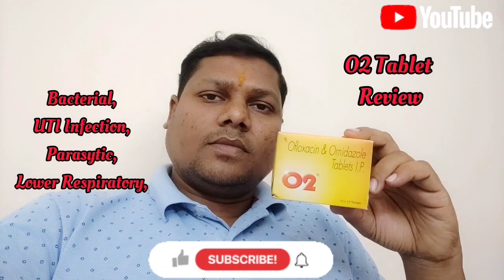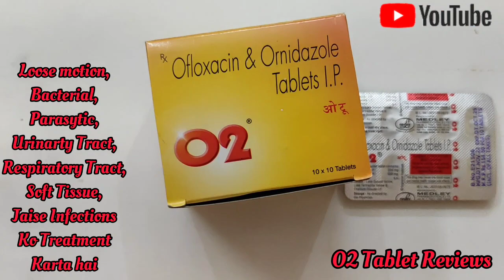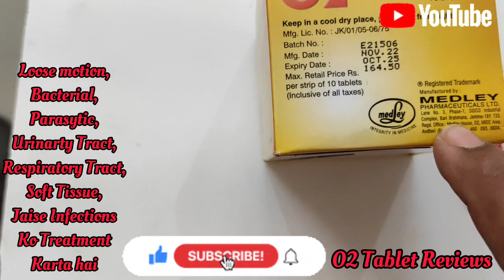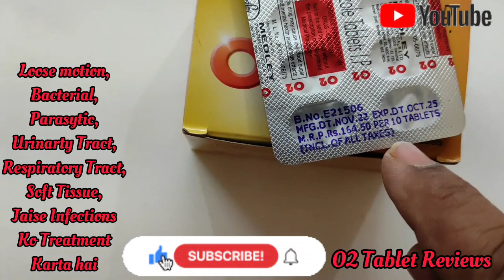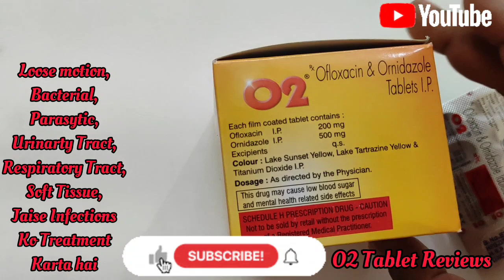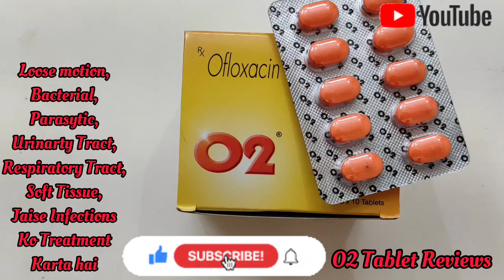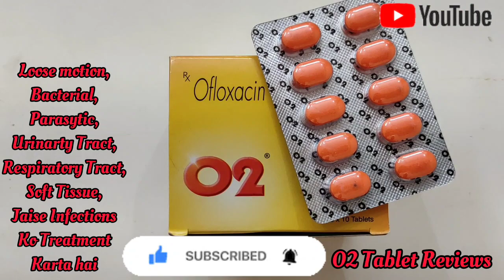O2 Tablets Benefit/Hindi में/जानिए सबकुछ/Loose Motion बंद करने की Best Medicine/Ofloxacin+Ornidazole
O2 Tablets के Magic जानिए सब कुछ Hindi में/Loose Motion के लिए Best मेडिसिन/Ofloxacin+Ornidazole Tab

हिन्दी में जानिए सबकुछ। O2 tablets दस्त बंद करने
कि दवा

02 tablet uses in hindi | 02 tablet for stomach
infection | 02 tablet side effects

02 tablet uses in hindi | 02 tablet for stomach infection
102 tablet side effects I

Ofloxacin and ornidazole tablet/ Zenflox oz
tablet

Dienogest tablets 2mg in hindi | Endoreg 2mg
tablet uses in hindi | hamara medical chanel

Ofloxacin and Ornidazole Tablets ip Uses In
Hindi | 02 tablet uses hindi | Zenflox oz tablet

02 tablet uses | price | composition | dose |
side effects | precautions | in hindi

o2 tablet uses in bengali ofloxacin and
ornidazole tablets brakke tablet uses in hindi

02 Tablet Use Hindi! Use kaise kare! Side
Effects Kya Hai! Benefits #02

O2 Tablets/Hindi Review/जानिए सब कुछ/Loose Motion बंद करने की Best मेडिसिन/Ofloxacin+Ornidazole Tab

A to Z टैबलेट के फायदे और नुकसान | A To Z
Multivitamin Uses in Hindi | Side Effects,
Dosage

o2 tablet दस्त loose motion और पेट के इन्फेक्शन
का बढ़िया टेबलेट || Prince Azeemuddin

ofloxacin and Ornidazole tablets |
o2 tablet uses in hindi @Gyanear

ofloxacin and Ornidazole tablets | o2 tablet uses in hindi
@Gyanear @LEARN ABOUTMEDICINE